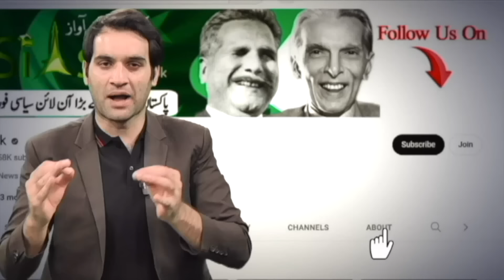How Are PTI Workers Treated in Military Custody? Startling Revelations